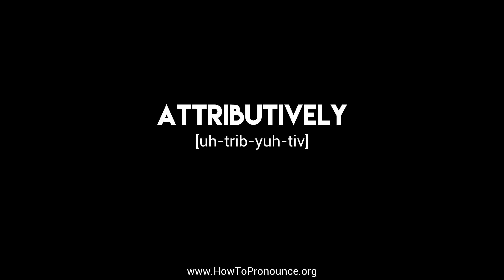How to Pronounce "attributively"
Learn the proper pronunciation of "attributively"